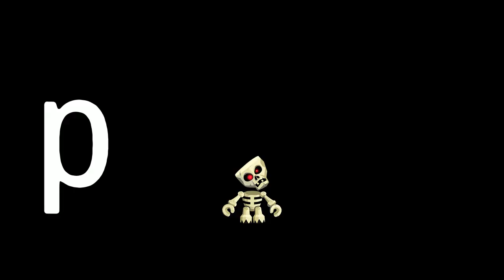Fallout 76 Part 2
Prochs plays Fallout 76, with my special friend, Kel459 Enjoy!